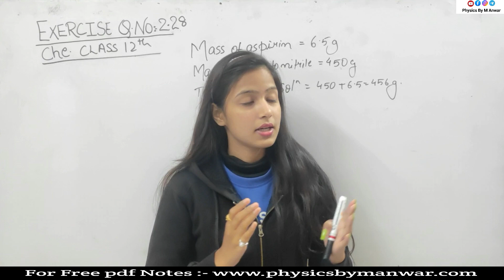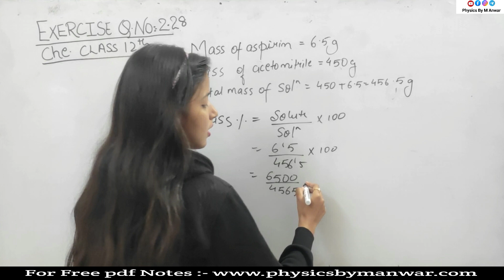Exercise 2.28 chemistry class 12 | Exercise 2.28 che class 12